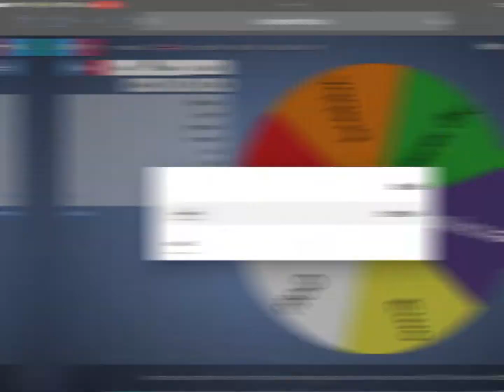Toca boca character challenge 1